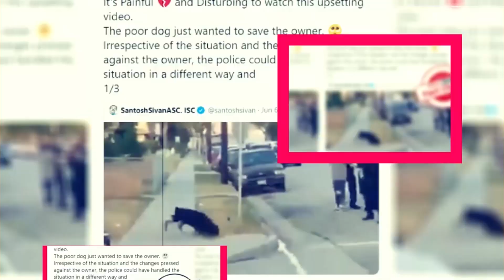The Rings Of Power Season 2: Renewal Details And Other Updates - Premiere Next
The Rings Of Power Season 2: Renewal Details And Other Updates
In this video, you will get the info related to The Rings Of Power Season 2: Renewal Details And Other Updates

Technology updates
Netflix Series
Netflix Movies
Premiere Next